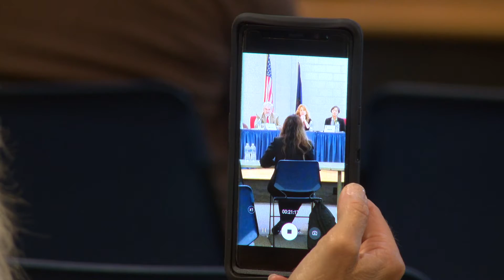Davis: Put the Children First, Stop Protecting Abusive Parents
Pa. state Rep. Tina Davis held a public hearing to discuss ways to improve our court system to put children first in child custody cases and stop protecting abusive parents.